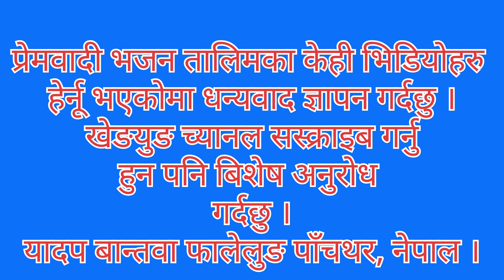@प्रेमवादी भजन तालिममा विभिन्न जिल्लाका कालाकरहरु भजन सिक्दै, झापा सेमिच्योङ २०७८ ।